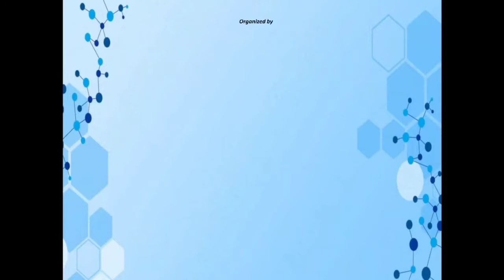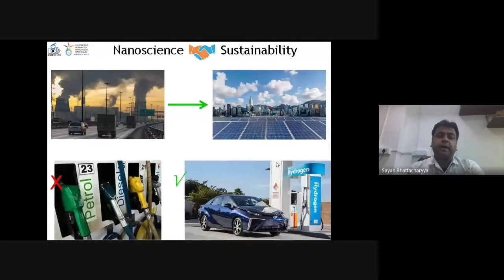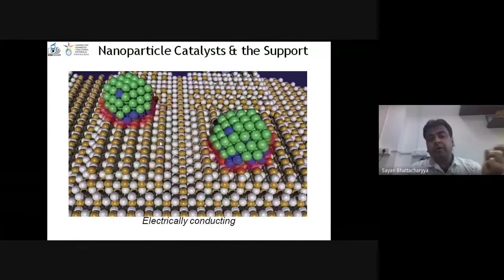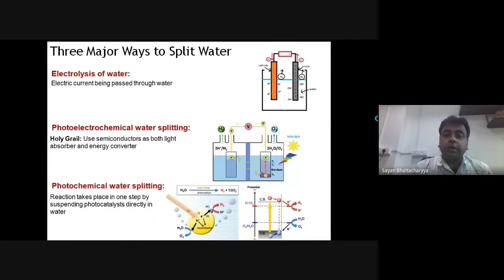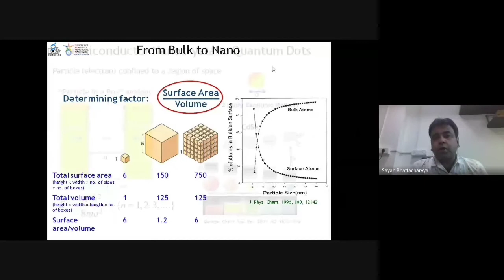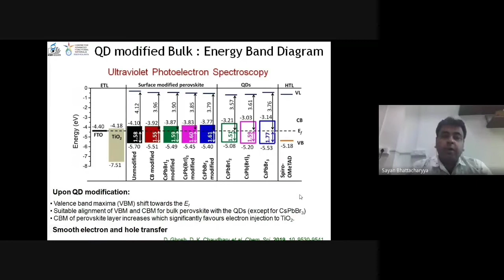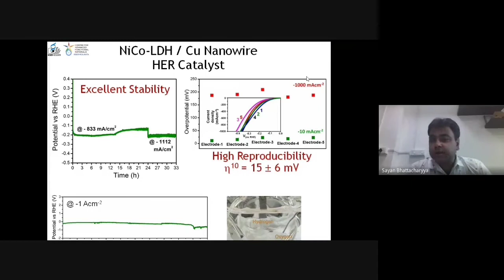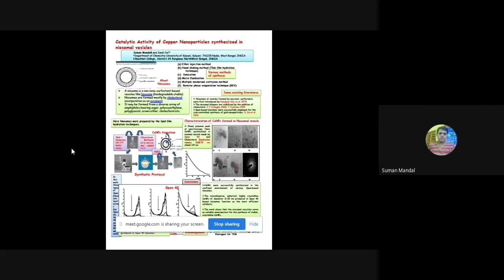National Webinar by Chemistry Dept. Part-1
Basirhat College